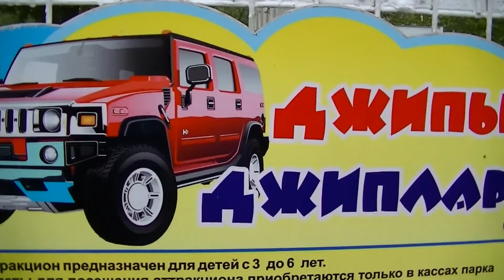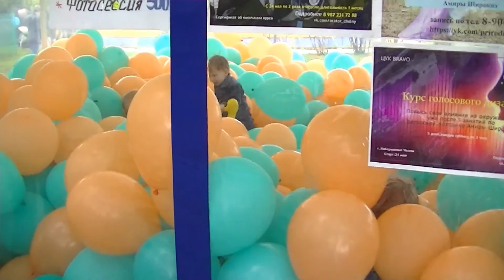ПАРК ПОБЕДЫ! 9 МАЯ! ЧАСТЬ 2 MAY 9 IN VICTORY PARK! PART 2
9 мая мы всей семьей собрались и сходили в Челнинский парк победы! там было очень много народу, много детей и родителей катались на каруселях, играли во всякие игры и просто гуляли по парку, наслаждаясь выходными днями и первыми днями весны!
9 may we have the whole family gathered and went to Chelny victory Park! there were a lot of people, a lot of children and parents rode the carousel, played all sorts of games and just walked through the Park, enjoying the weekend and the first days of spring!

Вы увидите много интересного: игры, автомобили, футбол, хоккей. распаковка Киндер-сюрпризов.Чупа-Чупсов. разные подарки! Мы любим спорт, Нюша любит игрушки для девочек! Аню, при рождении, перепутали в роддоме и через суд мы забрали ее домой, сейчас она наша маленькая звездочка)
You will see many interesting things: games, cars, football, hockey. unpacking Kinder surprises.Chupa-Children. different gifts! We love sport, she loves toys for girls! Anya mixed up in the hospital and through the courts we took her home, now she's our little star)